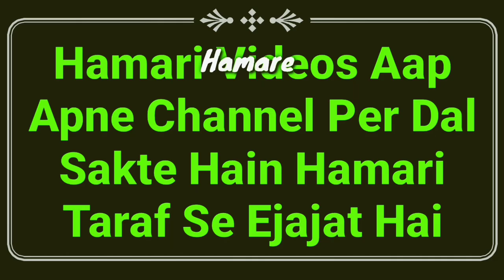Aurat Iddat Kahan Guzare | Mufti Abdur Rahman | عورت عدت کہاں گزارے | Iddat Ke Masail | Iddat Bayan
Iddat ke bare me full details masail ka bayan hai ke aurat iddat kahan guzare? kis ke ghar iddat me baithegi? by Mufti Abdur Rahman Banahara MARB Deeni Malumaat YouTube Channel

2⃣ WhatsApp Par Ham Se Judne Ke Liye Aap Apne WhatsApp Number Se Hamare WhatsApp Number Ko Apna Naam Aur Mukammal Adress Ke Saath Add Likh Kar SMS Send Karen,

3⃣ Koi Sawal Yani Masla Masaail Puchna Ho To Aap Comment Ke Zarya Puch Sakte Hain Ya Mufti Sahab Ke Number Par Call Kar Ke Puch Sakte Hain,

4⃣ Channel Ke Bare Mein Kuch Batana Ho Ya Aap Apni Video Dalna Chahte Hain To Rabta Kar Sakte Hain,
🌎MARB🌎
Channel By :- Mufti Abdur Rahman Banahara
Full Adress:-